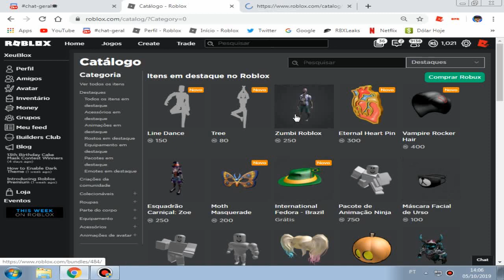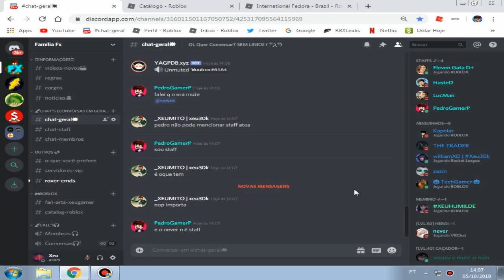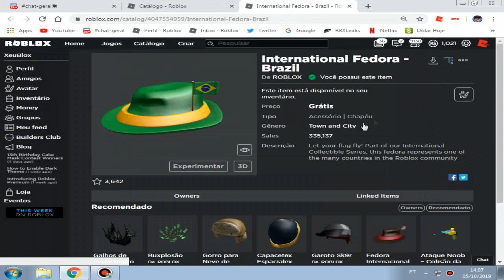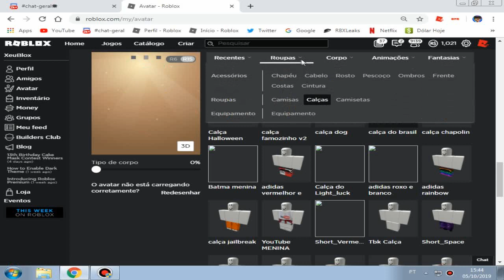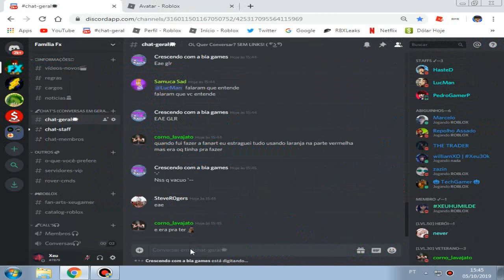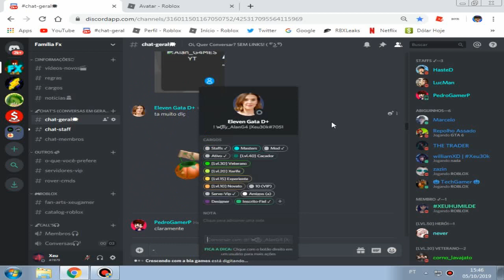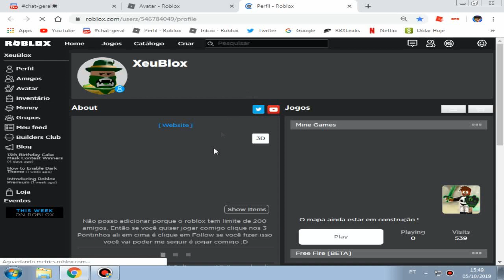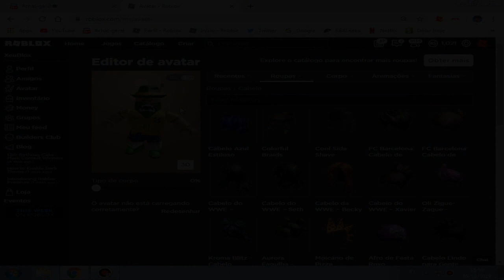NOVO CHAPÉU GRÁTIS DO BRASIL! ROBLOX